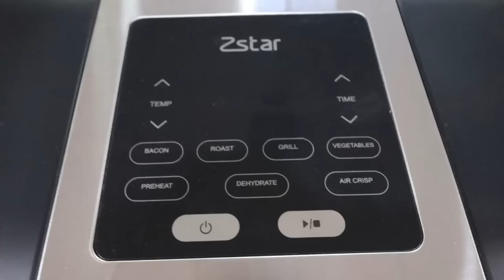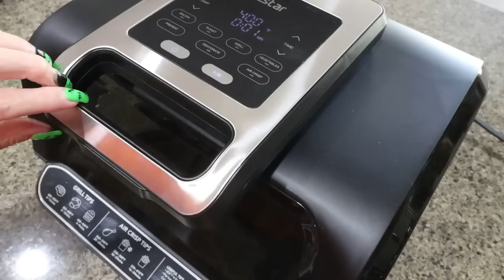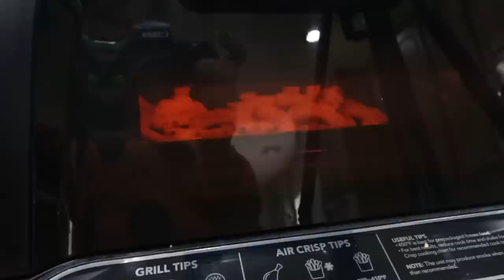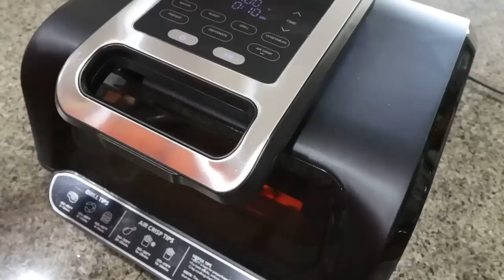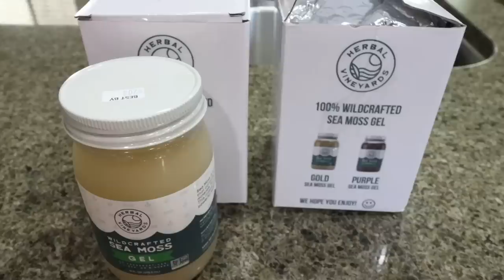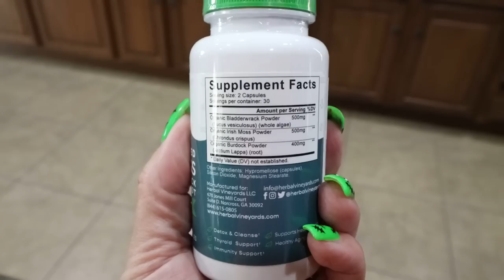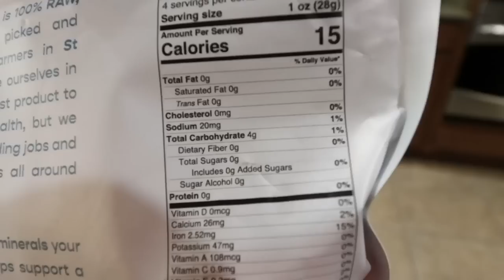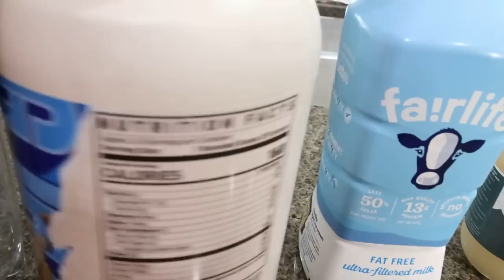WHAT I EAT IN A DAY ON WW TO LOSE 130 POUNDS- NEW WW PLAN INFO!! - CROCKPOT BEEF STEW -HALLOWEEN!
HAPPY WEDNESDAY!  I have LOTS of NEW info on the WW plan changes, GREAT food, recipes and spend Halloween with me! Enjoy! XO

In Today's Video:

SPECIAL DEAL: Only $99.99 (regular price $199.99)

Black Friday Cyber Monday Sale: From November 24 to 30, use code BTGOF (ADD 3 ITEMS TO CART, 1 FREE)"

Gravity Fed Salt & Pepper Grinders
Ghost Chips Ahoy Protein Powder

$30 OFF!!

Code JENNSWWJOURNEY

Code- jennswwjourney